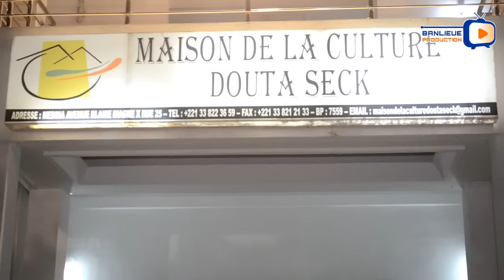Hakime 224 sur scène, Avec Macdi et Cheikhou Temps Boy et Maye Kama et Fallou Et Ses Vidéos…